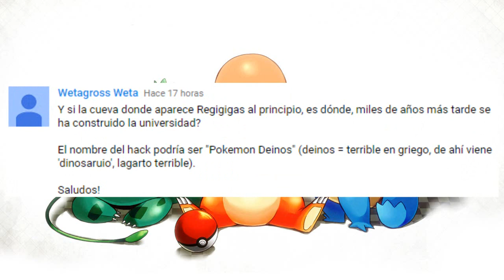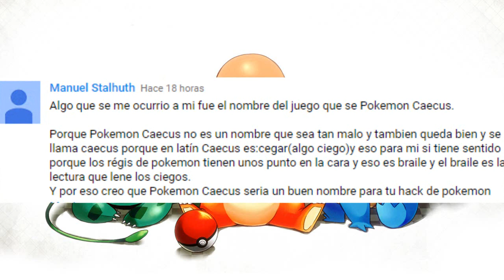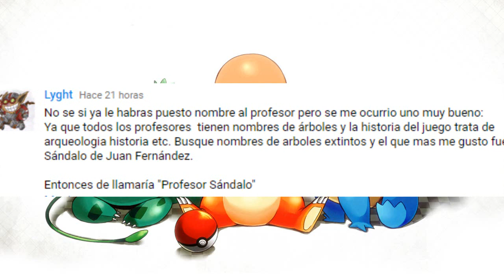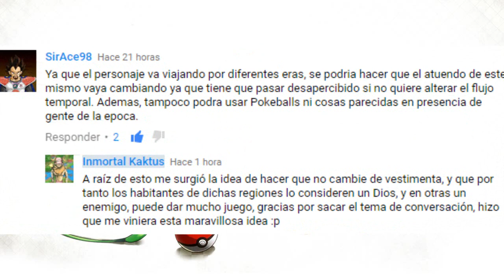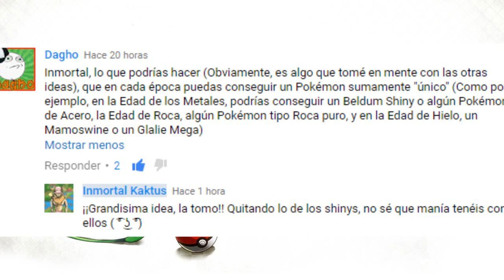Rom Hack Squad: Capítulo 4, ¡YA CASI LO TENEMOS!